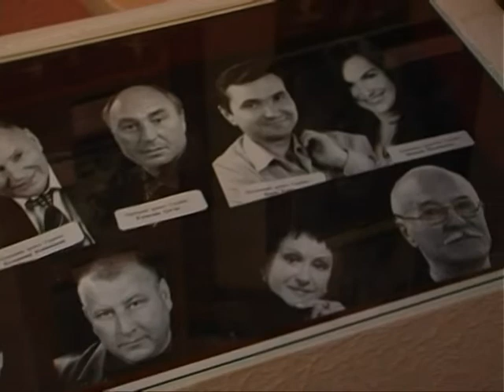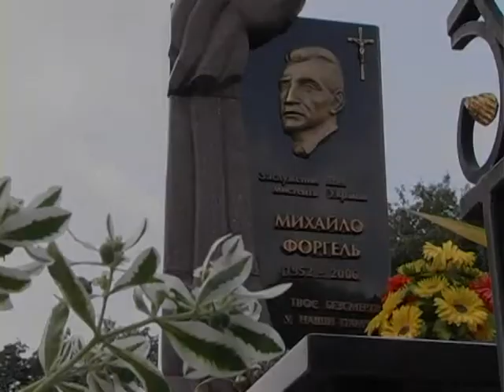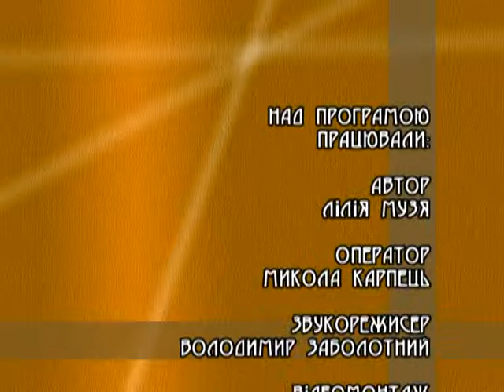Вони прославили наш край - Михайло Форгель